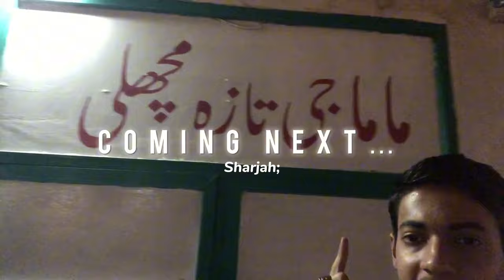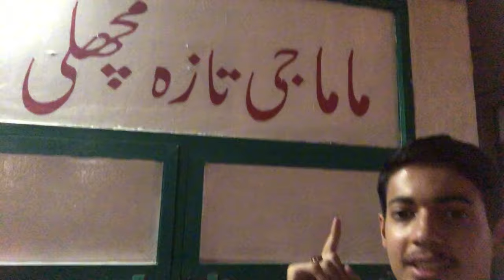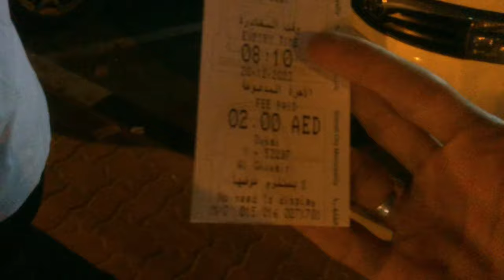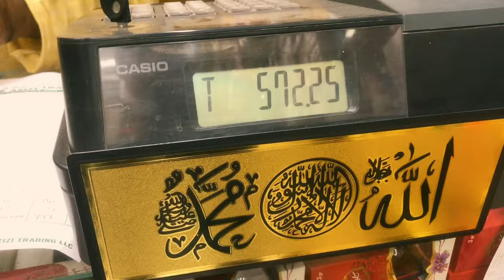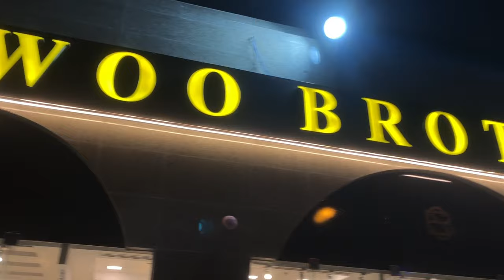Cheapest Dry fruits bazaar in Sharjah | Omair khan | Uae Vlogs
This video was shooted before Ramadan and uploaded in Ramadan So please don't be confuse that I'm not fasting.
In this video we covered the Local bazar of sharjah which call 'Rolla bazaar'